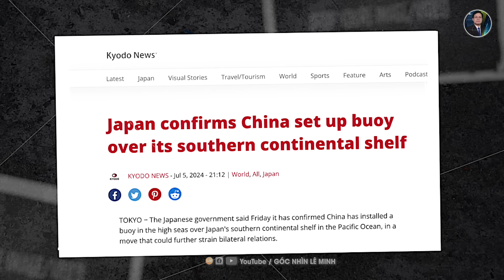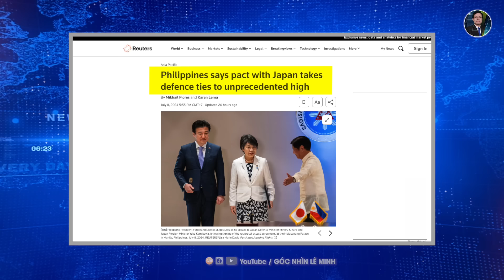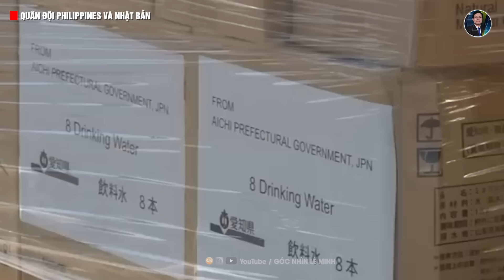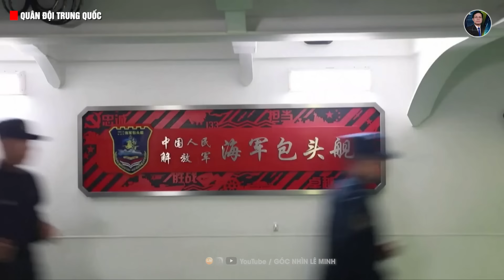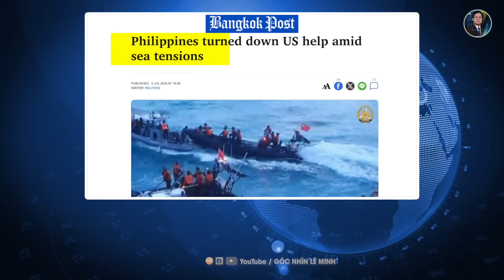Vì Sao Trung Quốc Đang Trở Thành Kẻ Thù Của Rất Nhiều Quốc Gia?